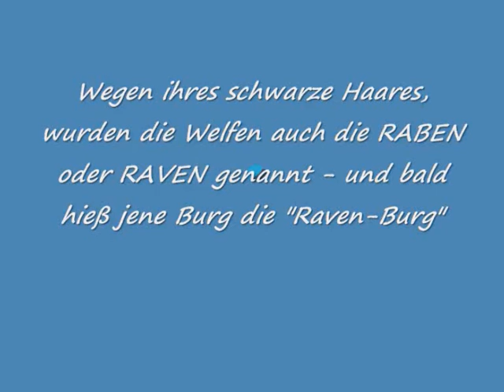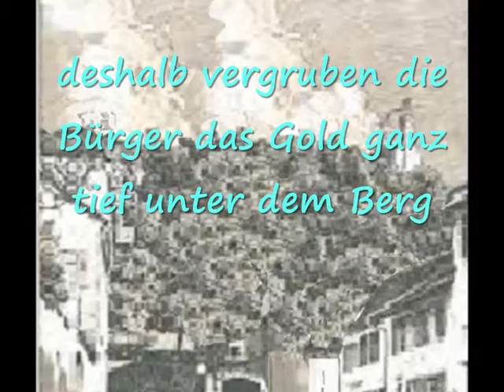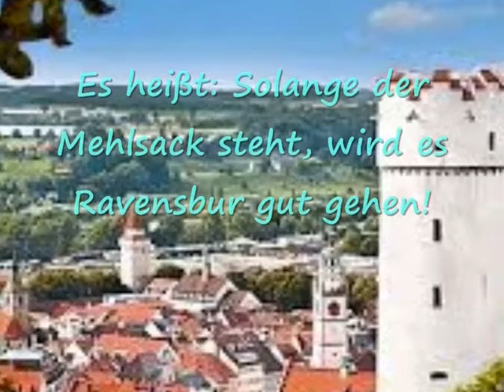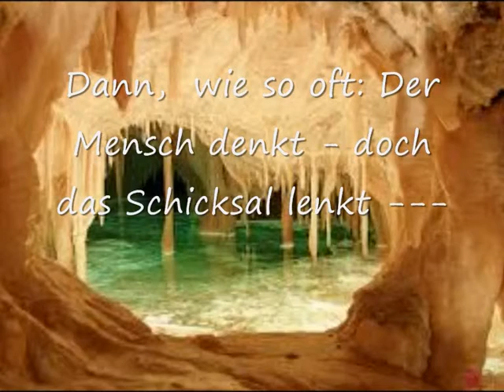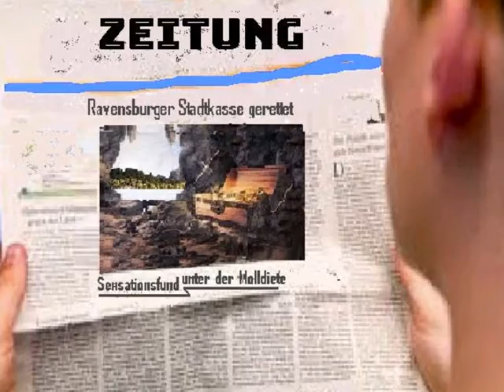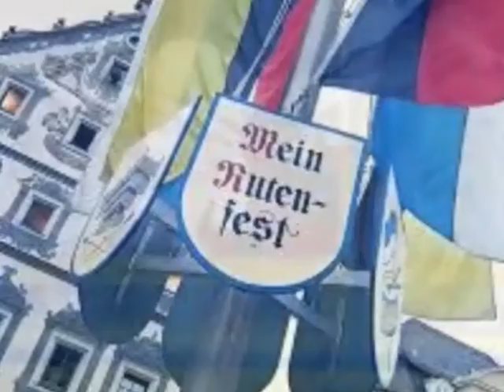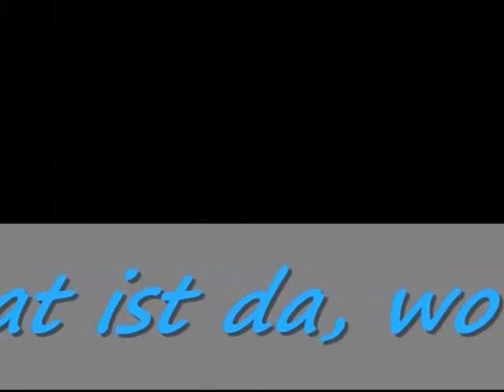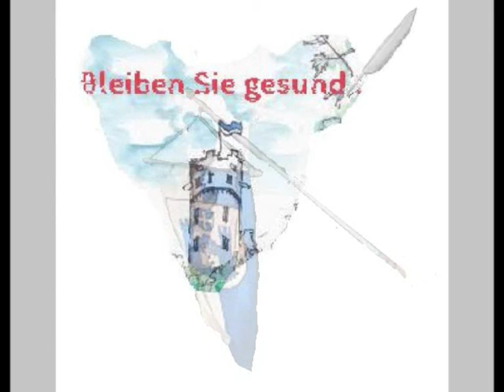❤ RAVENSBURG & RUTENFEST - - - FOREVER & EVER!! ❤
Aufgenommen 2020